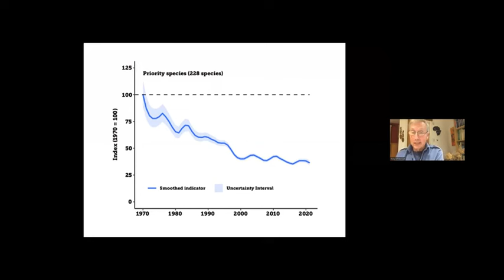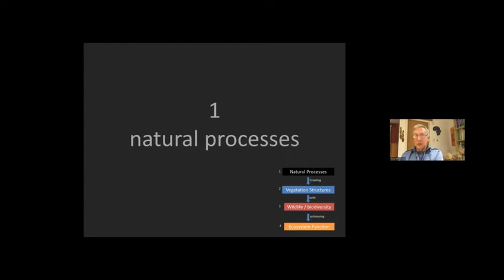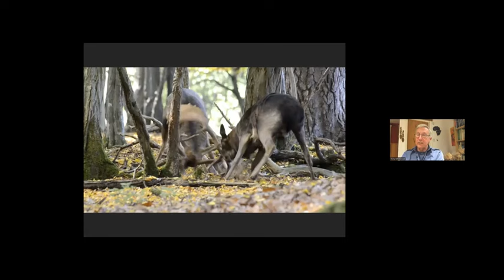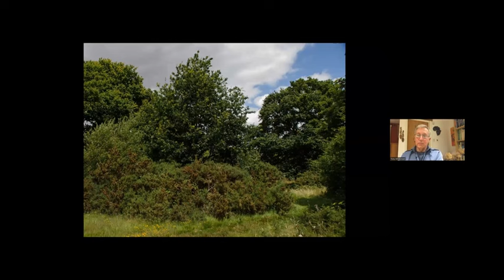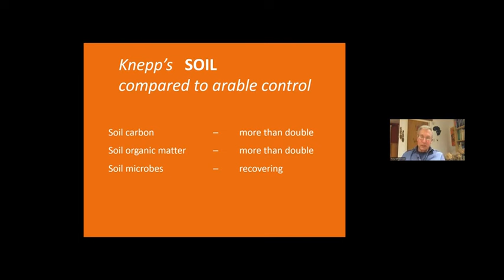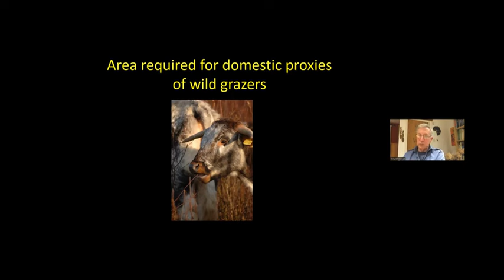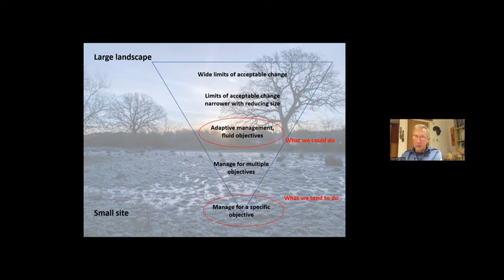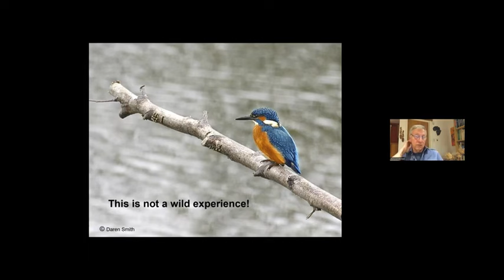The Knepp Rewilding Project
This is a talk about ecosystem processes and the practicality of rewilding. Understanding natural processes is vital in helping to understand how to manage nature and how to encourage nature to manage herself. Knepp is England's prime lowland example of how to rebuild ecosystems at a landscape scale.